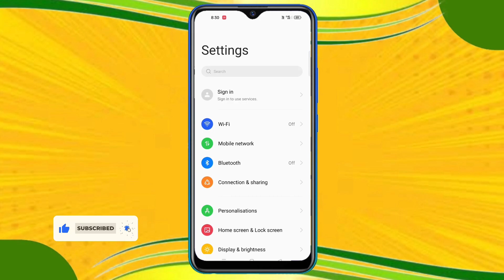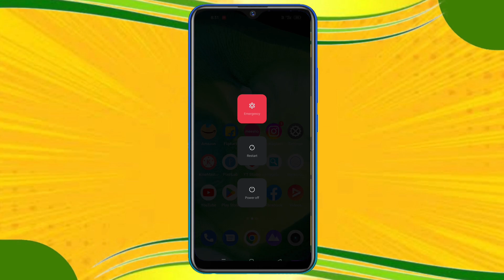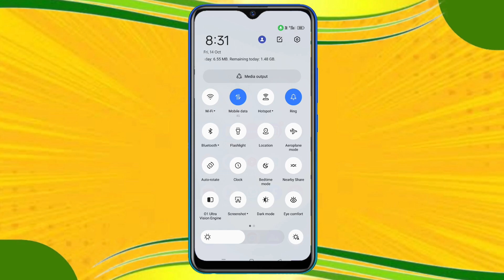Jio Sim Par Net/Internet Nahi Chal Raha Hai | Internet Not Working Jio | Jio Sim Network Problem Fix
Video Title - Jio Sim Par Net/Internet Nahi Chal Raha Hai | Internet Not Working Jio | Jio Sim Network Problem Fix

नमस्कार दोस्तों स्वागत है आपका आपके अपने यूट्यूब चैनल Techno Vishi में

आज की वीडियो का विषय है - Jio ki sim me net nahi chal raha hai 100% Solution is video me

Video Queries -

Jio Sim Ka Net Nahi Chal Raha Hai
Jio Ka Net Nahi Chal Raha Hai To Kya Kare 2022
Jio Ka Net Nhi Chal Rha Kya Kre
Jio Ka Net Nhi Chal Rha Hai
Jio Ka Net Kaam Nahi Kar Raha Hai
Jio Ka Net Na Chale To Kya Karen
Jio Sim Me Net Nahi Chal Raha Hai
Jio Sim Internet Nahi Chal Raha Hai
Jio sim par net kyu nahi chal raha
Jio sim se youtube nahi chal raha
Jio sim par internet problem kyu aa rahi hai
Jio par internet nahi chal raha hai
Jio sim internet problem solve

My YouTube Channel Handle - @TechnoVishi